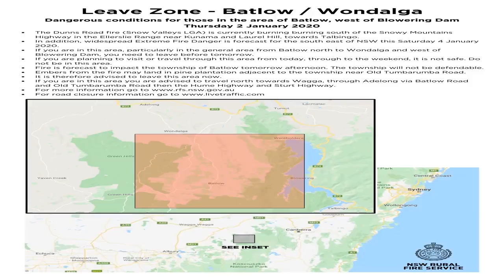Australia Fires Intensify ‘It’s Going to Be a Blast Furnace’ INVERLOCH,Australia